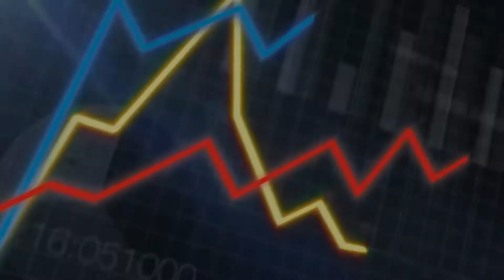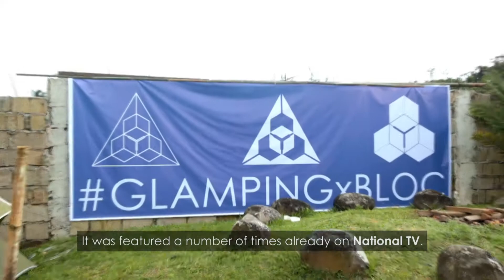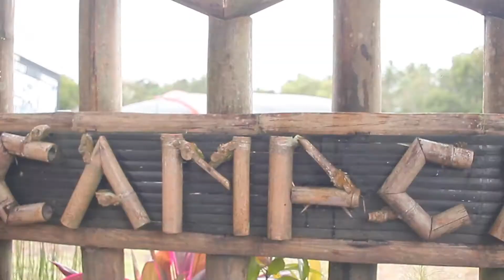GLAMPING by BLOC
GLAMPING is IN

According to CNN Philippines, local tourism is growing.
It's starting to boom and is seen to continue in the next many years.

Most of the local tourists are actually not foreigners but locals
(particularly millennials) who are saving and spending their money to enjoy cool experiences and awesome adventures like this newest IN thing called...

GLAMPING

Glamping is only new in the Philippines.

As of the moment, only few players in the market are offering this new kind of experience to many adventure travelers.

Consistently among the TOP 10 Great Glamping Spots in the country is the BLOC Camp Site. It was featured a number of times already on National TV.

We can consider that the BLOC Camp Site, after its existence for only a couple of years, is successful.

And the smart strategy to swiftly continue its success is to duplicate... replicate... or proliferate its system on other sites all over the country!

This will soon democratize Glamping!

Isn't it so exciting?

WHO'S IN?

Our Friends are going IN!

From Bataan to Bolinao, Baguio, to Baler, Batangas to Bicol...

Interests in this new business opportunity is now going crazy!

Vision 2020: "300 GLAMPINGxBLOC Camp Sites in 3 Years!"

This will make the Philippines The GLAMPING Capital in the world!

Today, everyone is going gaga over GLAMPING
simply because they want to be seen as IN.

DISCOVER how you can also be a part of this NEW BUSINESS OPPORTUNITY.

"BE AMONG THE PIONEERS INVESTING IN GLAMPING!"

Simply give us a call and get ready to "BLOC 'n' Roll!"

BLOC-CEO  PHILIPP INNO  |  GLAMPINGxBLOC
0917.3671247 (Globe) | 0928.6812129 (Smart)